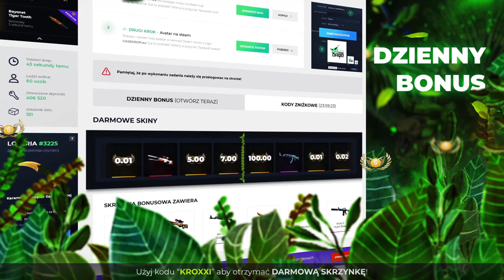🤣NAJWIĘKSZY THROW w HISTORII CS:GO!😐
●▬▬▬▬▬▬▬▬▬▬▬▬▬๑۩۞۩๑.▬▬▬▬▬▬▬▬▬▬▬▬●

●▬▬▬▬▬▬▬▬▬▬▬▬▬๑۩۞۩๑.▬▬▬▬▬▬▬▬▬▬▬▬●

🔷Skąd masz skiny? - za hajs z jutuba
 Fade, Karambit - Autotronic, Falchion Knife - Marble Fade, Bowie Knife - Marble Fade, AWP - Gungnir
🔷Ulubieni YouTuberzy? - Isamu, Nitro, Izak, Blow, Gimper, Boxdel, Mahonek, Friz, Gimper, Ztrolowany, Saju, Pago, Nolif, Forever, Mefju

●▬▬▬▬▬▬▬▬▬▬▬▬▬๑۩۞۩๑.▬▬▬▬▬▬▬▬▬▬▬▬●

▶ Tagi dla wyświetleń: shoty mahonek śmieszne shoty live najlepsze shoty medusa medusaofficial shoty shoty live szoty rafonix shoty rafonix shoty rip dragon lore shoty z live shoty this szoty z live oddshoty odshoty shoty najlepsze medusa adamz drama adamz wychodzi ze streama pewdiepie boxdel ciekawostki csgo vlog shoty dymy shoty szoty shoty tv śmieszne najlepsze  jak zrobić free skiny jackpot nitro przegrywa plkd lisek lachu fifa blowek Blow blowek kupuje fidget spinnera za 1000 zł jacob ztrolowany ztr rafonix w ciazy rafon rafonix giveaway jak zarobić na csgo zarobic cs:go 5 euro w minute counter strike skiny kosa za free jak zrobic kose za darmo cs jak zarobić pieniądze za darmo giveaway rozdawanie skinów skinow rozdaje skiny za free jak zarobic na naklejkach sposob na zarobek sposób gry z widzami widz wygrał skina gry z widzami o skiny csgo tryby cs go tryby csgo modes cs go modes zabawa fun funny moments counter strike csgo cs:go kroxxi jak zarobić na cs:go jak zarobić na darmowym csgo jak zarobic family friendly content jak zarobić na cs go jak zarobić na darmowym cs go jak zarobić na cs go w 2019 roku cs:go shoty z twitcha twitch shoty wikingowe grendy xkom x kom ago vertigo runboost astralis 300iq boost overpass szpero 1vs3 virtus pro snax otworzył kose na streamie sapphire saphire knife unboxing knife open twitch cs go cs:go twitch pago rage izak izakooo shoty z twitcha śmieszne shoty śmieszne momenty z twitcha anti aim csgo fl0m chat teaches her how to play cs go aleksib navi natus vincere na vi s1mple cs go skin giveaway csgo skins giveaway konkurs na skiny z csgo pokimane Brehze g4skins promocode g4skins code g4skins kod gloves unboxing gloves opening glove opening cs go unboxing gloves glove unboxing cs go open gloves csgo czy s1mple to cheater czy s1mple to hax s1mple cheating is s1mple cheating is s1mple hacking s1mple legit s1mple aimbot natus vincere iem katowice 2020 czy s1mple gra na wspomagaczach s1mple cheats s1mple cheatuje s1mple csgo simple csgo s1mple stream giveaway czy s1mple jest odpalony s1mple vac k0nfig konfig tarik pokimane knife unboxing doppler opening knife opening knife drop live saju trener saju trenerem izako boars ladies og vitality shox chrisj mousesports girl streamer girl stream girl cs go egirl cs go knife unboxing knfie opening pimp cs go virtus pro knife opening on stream envy throw michu nifty osee m1chu team envy